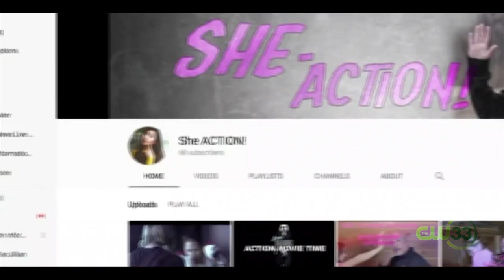Gabriella Corvina Interview with The CW - 2018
Gabriella interviews with WFAA Channel 8 @wfaa where they chat about her martial arts journey with her father and 5th Dan Eddie Posas and her gym , and the start of her ACTION/Martial arts videos!